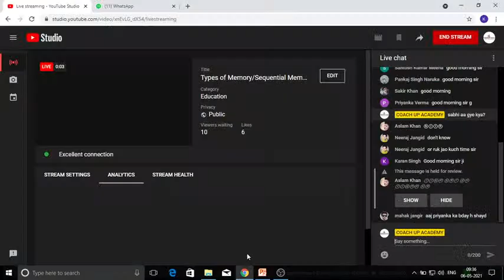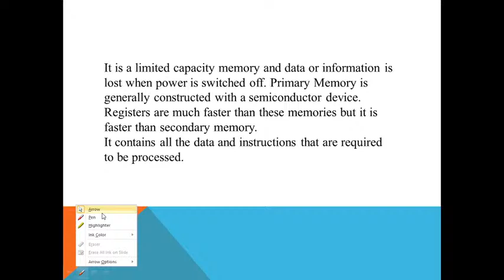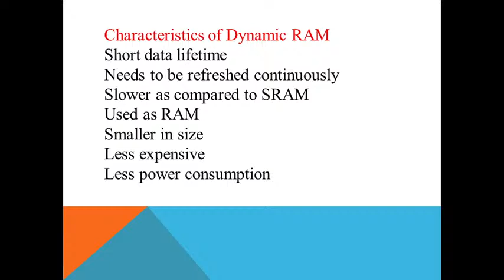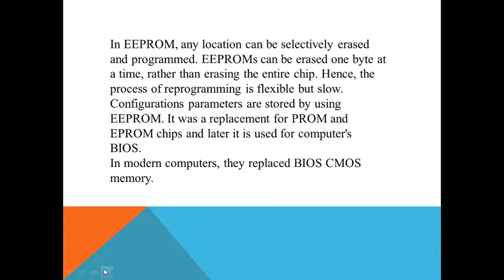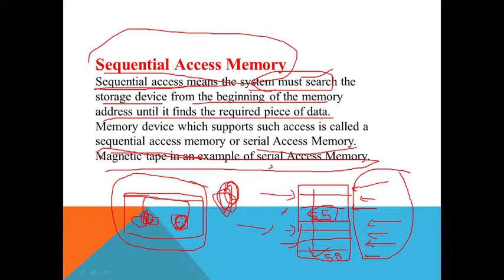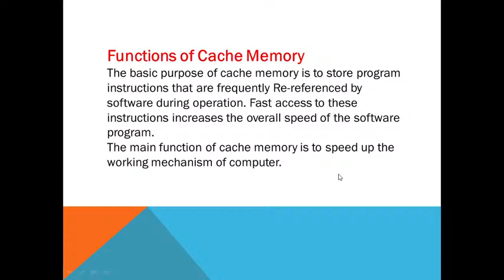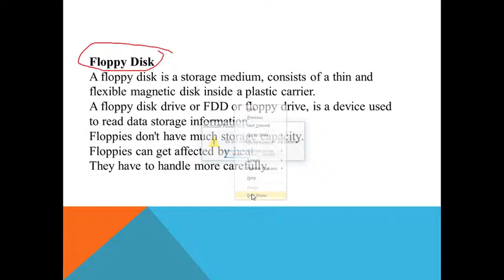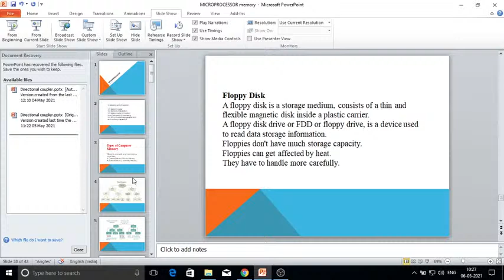Types of Memory/Sequential Memory/cache memory/ External Memory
Hello Friends,

In This video we discuss about engineering subjects\GATE\IES\ENGINEERING\POLYTECHNIC in hindi..

Previous videos:-